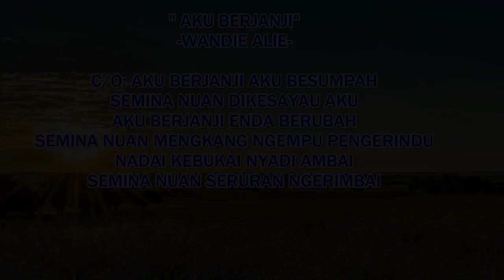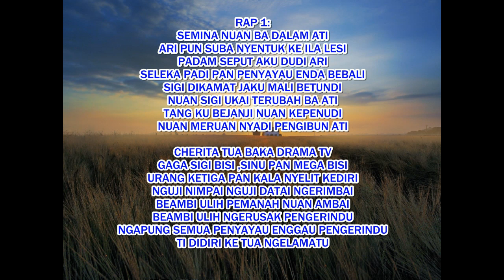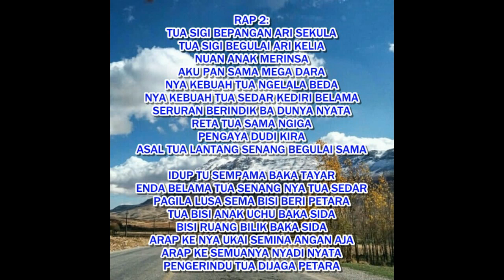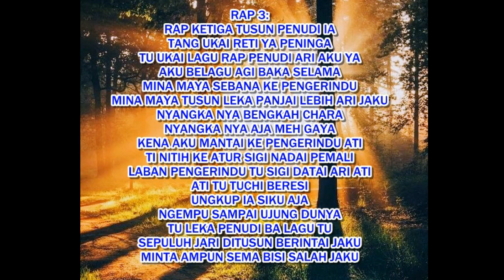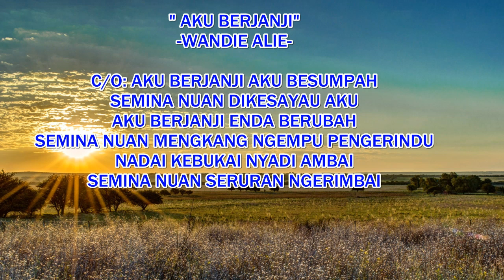AKU BERJANJI (Iban Rap Song 2020) Wandie alie